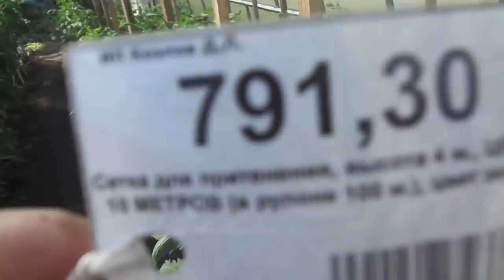ЧЕМ ПРИТЕНИТЬ ТЕПЛИЦУ? СЕТКОЙ! Ольга Чернова.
В этом видео я покажу один из способов притенения теплицы от палящего солнца. В видео вставлен фрагмент прошлогоднего ролика, где можно увидеть сетку для притенения.